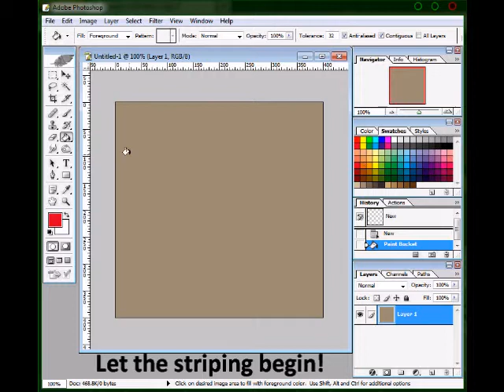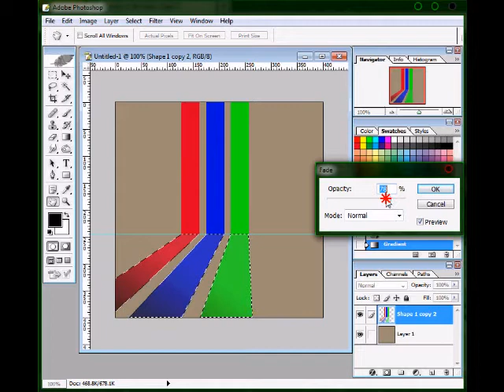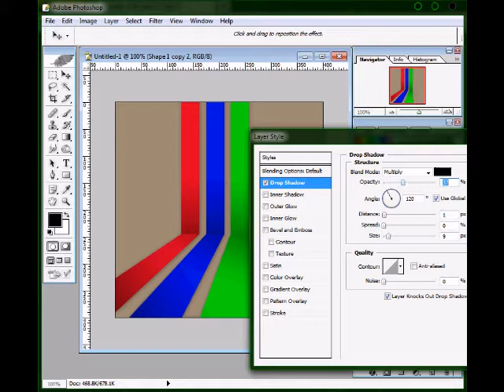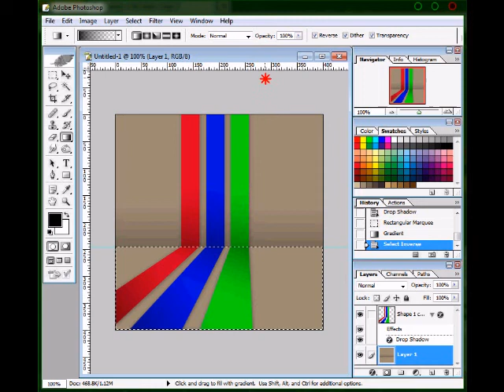Photoshop Tutorial: 3D Stripes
Make stripes that pop out. Awesome for that next web-page.